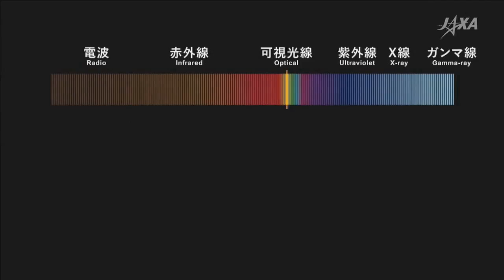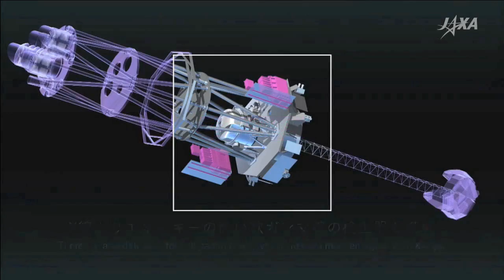Administrator Bolden visits Ames on This Week @NASA – February 19, 2016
NASA Administrator Charles Bolden visited Ames Research Center at Moffett Field, California to thank employees for the work they do on behalf of the agency to improve aviation. President Obama’s Fiscal Year 2017 budget proposal for NASA calls for a multi-year investment in aeronautics research that will enable the agency to test, demonstrate and validate cutting-edge technologies designed to make aviation cleaner, greener, safer, and quieter. Also, Cygnus leaves the space station, New astrophysics mission, X-ray astronomy mission launches, and NEAR Shoemaker anniversary!